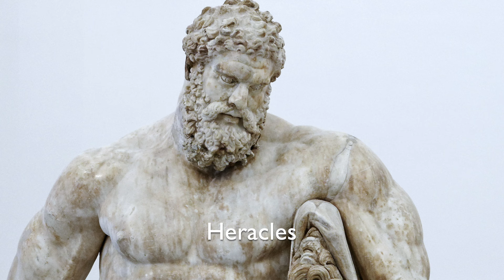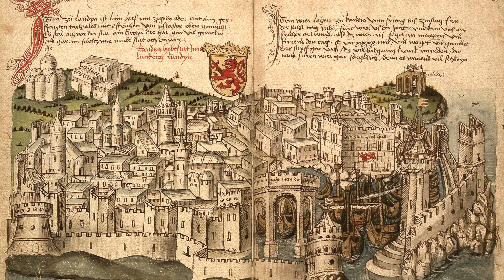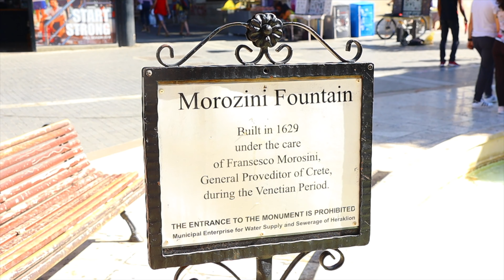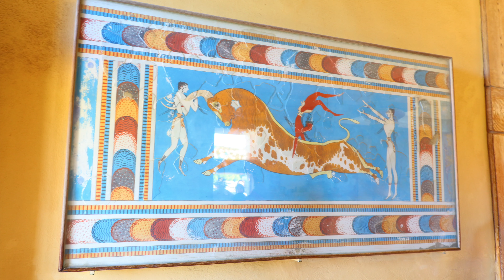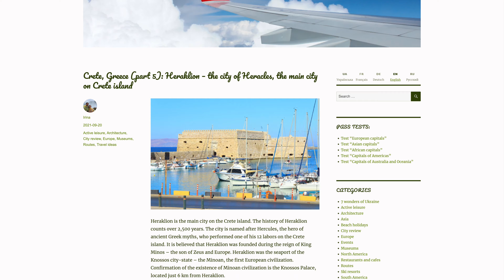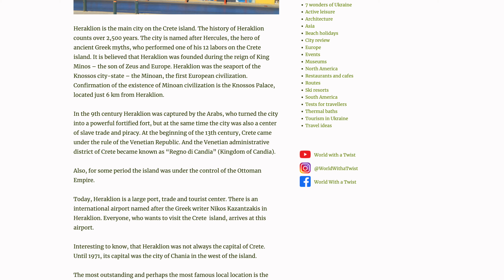HERAKLION, Crete: City Tour & Myth about Cretan labour of Heracles | Greece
This video was filmed before the full-scale war in Ukraine.
You can support the Ukrainian army in protecting our country by donating

Crete, Greece (part 5): Heraklion – the city of Heracles, the main city on Crete island:

Heraklion is the main city on the Crete island.

The history of Heraklion counts over 2,500 years. The city is named after Hercules, the hero of ancient Greek myths, who performed one of his 12 labours on the Crete island.

It is believed that Heraklion was founded during the reign of King Minos - the son of Zeus and Europe. Heraklion was the seaport of the Knossos city-state - the Minoan, the first European civilization. Confirmation of the existence of Minoan civilization is the Knossos Palace, located just 6 km from Heraklion.

In the 9th century Heraklion was captured by the Arabs, who turned the city into a powerful fort, but at the same time, the city was also a center of slave trade and piracy.

At the beginning of the 13th century, Crete came under the rule of the Venetian Republic. And the Venetian administrative district of Crete became known as "Regno di Candia" (Kingdom of Candia).

Also, for some period the island was under the control of the Ottoman Empire.

Today, Heraklion is a large port, trade and tourist center. There is an international airport named after the Greek writer Nikos Kazantzakis in Heraklion. Everyone, who wants to visit the Crete  island, arrives at this airport.
Interesting to know, that Heraklion was not always the capital of Crete. Until 1971, its capital was the city of Chania in the west of the island.

The most outstanding and perhaps the most famous local location is the Heraklion Fortress in the Venetian Harbour of the city. So we started our city walk from there.
Fortifications made Heraklion one of the most fortified cities in the Mediterranean. The first fortifications in modern Heraklion were built during the Byzantine Empire.
The Venetian fortifications of Heraklion consist of defensive walls of a triangular shape 3 km long, fortified with seven bastions. The entire defensive complex was surrounded by a deep and wide dry moat and various fortifications.

Then we decided to walk along the 25th of August Street, which starts on the embankment opposite the fortress. This is the main street of the city, along which all the main and most interesting sightseeings, cafes, restaurants and shops are located.

On the 25th of August Orthodox Christians celebrate the Day of Saint Titus, one of the best disciples of the Apostle Peter. In the 1st century, he preached Christianity on the island. In 961, the Cathedral of St. Titus was built on the street of August 25 in Heraklion. And this is one of the most famous buildings of the city.

The Venetian loggia is one of the best architectural monuments of Venetian Crete. Famous people of the city once gathered here not only to solve economic and political problems, but also to have a rest from state affairs. And state decrees were read exactly from these balconies. The loggia was built on the initiative of local government official Francesco Morosini in 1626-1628. Loggia is a rectangular two-story building with an open gallery on the ground floor.

The Morozini Fountain is an excellent get-together place in the city. Here is very cool, relaxing vibe. It was named after the governor of Crete in the 17th century - Francesco Morosini. A similar fountain is located in St. Mark's Square in Venice. That fountain in Venice inspired the architects of the Morozini fountain. There is a plenty of bars, cafes, and souvenir stores on the square around the fountain.

There is a cozy Theotokópoulos Park near the Morosini fountain. You can take a break from the hustle and bustle of the city here. There is a monument to the outstanding Greek artist El Greco in the park. El Greco was born in Heraklion. Few people know, but El Greco is a pseudonym that translates as "the Greek", and the real name of the artist is Domenicos Theotokopoulos. So the park was named in his honour.

Another one of the most iconic locations of Heraklion is the Archaeological Museum - the largest museum not only of the island, but also of the entire country. It was founded back in 1883. The main and most important exhibits of the Minoan civilization of Crete are kept in the 20 rooms of this museum: ceramics, jewelry, lithographs, sarcophagi, frescoes, microsculptures, and more.

5 km to the west of the center of Heraklion is the sandy Ammoudara Beach, set with all the necessary infrastructure for a beach holiday.

World with a twist!